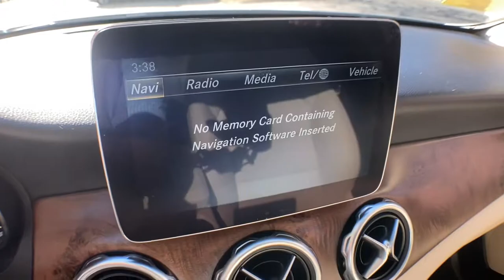2018 Mercedes-Benz GLA Salem, NH, Newburyport. MA, Andover, MA, Haverhill, MA, Methuen, MA 21K-P3902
Cirrus White Used 2018 Mercedes-Benz GLA available in Salem, New Hampshire at Smith Motor Sales of Haverhill. Servicing the Newburyport. MA, Andover, MA, Haverhill, MA, Methuen, MA area.
2018 Mercedes-Benz GLA GLA 250 - Stock#: 21K-P3902 - VIN#: WDCTG4GB9JJ470833

Check out this beautiful 2018 GLA 250 we just got in with a 1 Owner, Clean Carfax!brbrEquipped with the Convenience package which includes Garage Door Opener and Autodimming Mirrors.brbrThis GLA 250 also has Smartphone Integration, Satin Brown Poplar Wood Trim, Blind Spot Assist, Panorama Sunroof, Heated Front Seats, 12 Color Ambient Lighting and Keyless-Go!brbrCall us today with any questions and we can help schedule a private test drive!